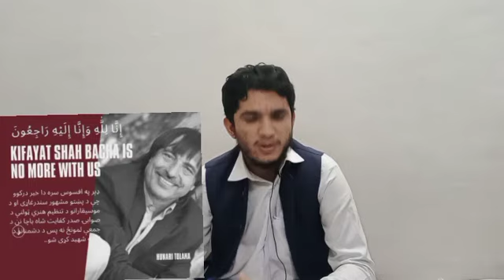Whole story of Pashtu singer Kifayat Shah Bacha death | trending news